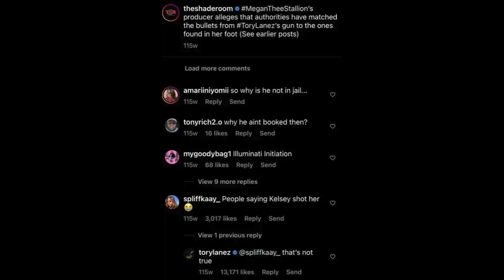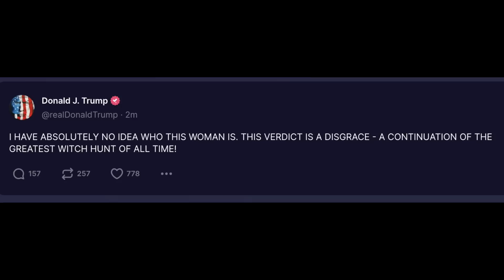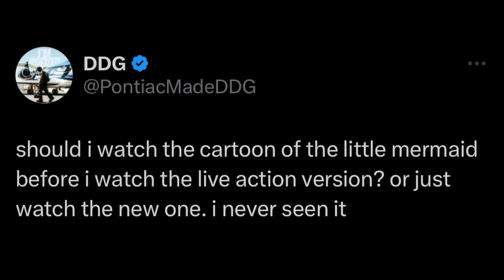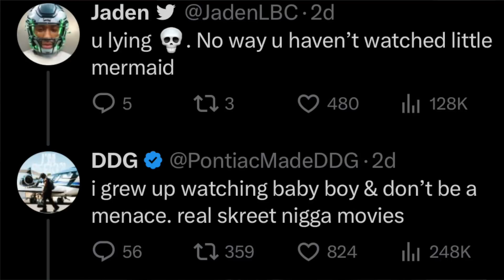Tory Lanez Was DENIED A New Trial By Judge! LET’S CELEBRATE!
Tory Lanez and his lawyers were really trying to get this case to be tried again. The Judge literally said “The outcome wouldn’t be different” lol. I want yall to get this man outta my face forreal! Let’s talk about this and some more news that’s been going on this week.